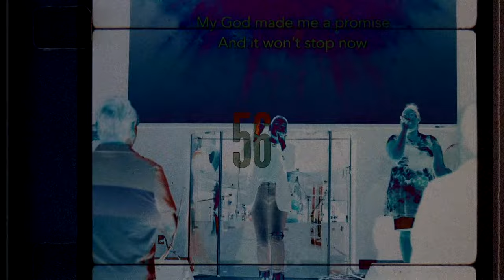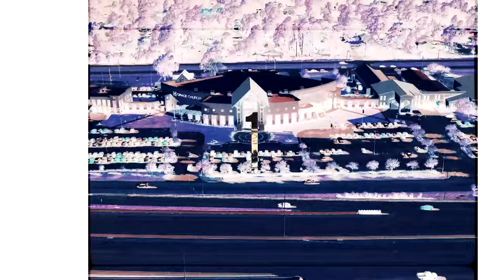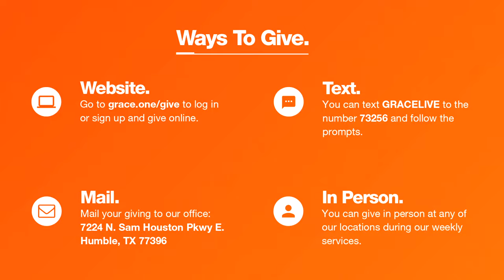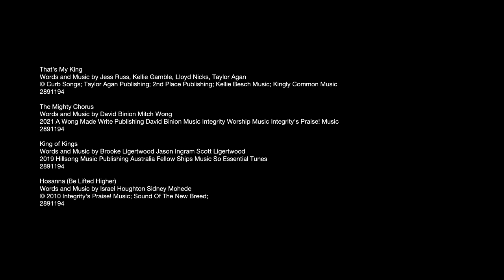Hope Is Here | Palm Sunday | 11a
Thank you for joining us today! To pray with someone live, take part in the service discussion, ask a question, give, or to just have a more interactive church online experience, please join us at our Grace Church Online Campus by visiting the website live.grace.one

Grace Church Online Service times: Sunday — 9a & 11a

Below are some important links for you to utilize

Grace Church Online Campus — live.grace.one Your Next Steps at Grace Previously at Grace Worship God through Giving